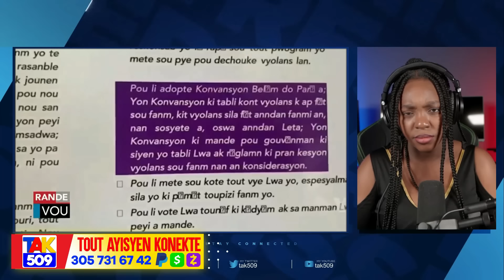DCPJ ou twò Dous..men kòman Gina tap mete sekrè Pè Frantz deyò..Msezi /Fouco